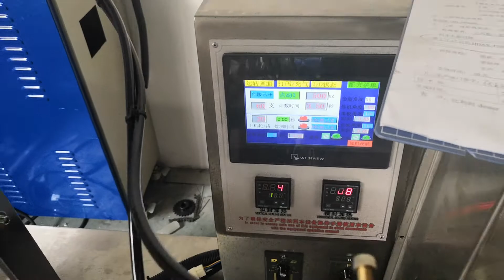bundle paper straw automatic wrapping machine 100pcs